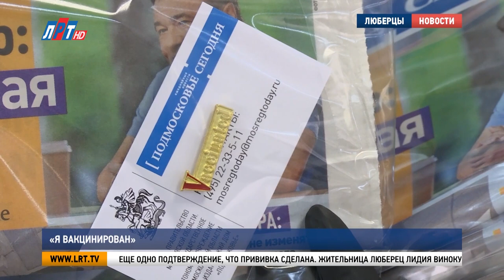«Я вакцинирован»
Акция в поддержку вакцинации от COVID-19 прошла в городском округе Люберцы. Жителям, которые сделали прививку от коронавируса, вручали значки с надписью «Vaccinated», что в переводе с английского означает «вакцинированный». С обладателями таких значков и организаторами проекта познакомились мои коллеги.

Еще одно подтверждение, что прививка сделана. Жительница Люберец Лидия Винокурова пришла сегодня за второй дозой препарата «СПУТНИК V». Кроме сертификата вакцинации ей вручили еще и вот такой памятный значок.

Лидия Винокурова, жительница г.о. Люберцы:
«Б носить обязательно. А почему прививаюсь? Будем ехать на юг в Сочи, поезд, контакты, и обезопасить себя хочу».

Отличительный знак дает понять, кто уже вакцинировался и не может быть носителем опасной инфекции. Акцию инициировала газета «Подмосковье сегодня».

Илья Попов, главный редактор редакции газеты «Подмосковье сегодня»:
«Золотой значок «Vaccinated». Надпись мы сделали на латинице, для того, чтобы жители Подмосковья выезжали заграницу и демонстрировали всему миру, что мы здоровы».

Обладателями заветных значков стали и главный врач Московского областного центра охраны материнств и детства Татьяна Мельник, а также депутат Московской областной Думы Игорь Коханый. Они уже давно сделали прививку и призывают всех остальных последовать их примеру.

Игорь Коханый, депутат Московской областной Думы:
«У нас сто процентов депутатов Московской областной Думы все вакцинированы. Я, как председатель комитета профильного Московской областной Думы, у меня есть аппарат комитета, и тоже, по моей рекомендации весь аппарат комитета вакцинировался».

Городской округ Люберцы стал одиннадцатым муниципалитетом, где прошла подобная акция. Организаторы проекта раздали по всему Подмосковью уже 2, 5 тысячи таких значков.

Владимир Ружицкий, глава г.о. Люберцы:
«Сегодняшняя акция, она лишний раз говорит: люди, друзья, давайте думать о здоровье, давайте прививаться».

С начала прививочной кампании в городском округе Люберцы прошли первый этап вакцинации около 45 тысяч человек. Сделать защитный укол от коронавируса можно в 12-ти поликлинических отделениях. Для удобства жителей в округе открыто еще 12 стационарных пунктов вакцинации.